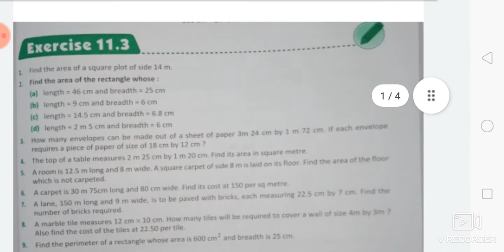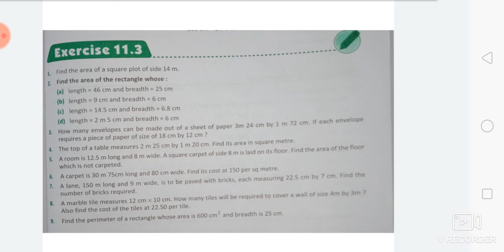Medium-E. M class-6 Sub-mathsEx-11. 3